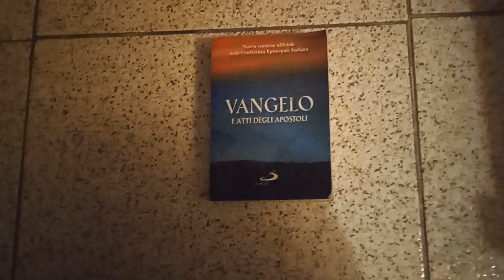Vangelo e Atti degli Apostoli